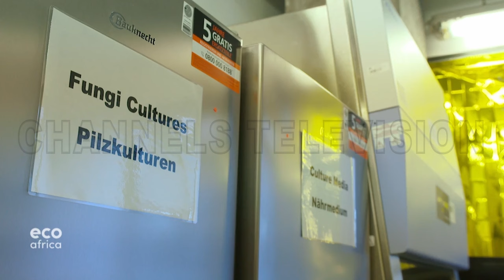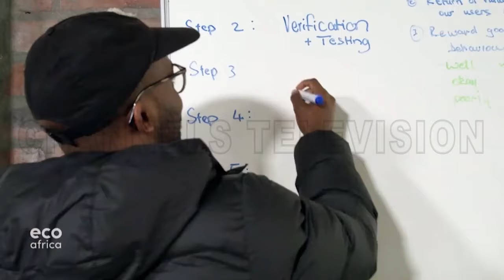Growing Cheaper Livestock Feed In Egypt, Making New Fabric From Textile Rejects | EcoAfrica